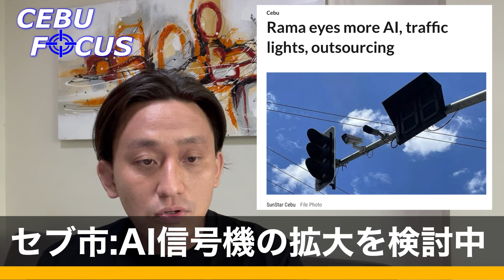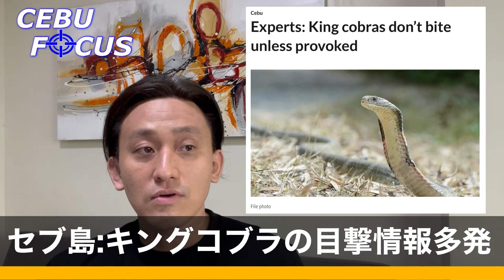【フィリピン・セブ島ニュースまとめ】「人気観光地TOPSリニューアルオープン」「シニア割引20%を尊重せよ」など コレを観ればセブ島の今がわかる！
居住者必見！コレを観ればセブ島の今がわかる！
セブ島に関係がありそうなニュースを中心に、記事をピックアップしています。
主な引用先は、Sunstar、CDN、Philstarからのニュースを使用しています。
留学中のフィリピン人講師との会話の話題にも使えると思いますので、セブ島への留学生にも届けば良いなと思います！

0:00 オープニング
0:21 セブ市がAI信号機の拡大を検討中
4:29 TOPSがリニューアルオープン
6:31 EV自動車の市場拡大戦略を明らかにした
11:52 キングコブラの目撃情報多発
19:08 高齢者割引を尊重せよ
26:38北米で100店舗目のジョリビーがオープン

【動画で紹介した記事一覧】
1月28日（日）

個人で質問されたい方はこちらにご連絡ください

少しでも、この動画が皆さんのフィリピン・セブ島への移住や海外生活の参考になれば幸いです！

ーーーーー関連動画ーーーーー

【セブ島のエリア紹介:ブサイエリア】セブ市内から近くリフレッシュに最適！観光地やレストランも多いエリアです。FUFUラジオ115

セブ市内！子連れで楽しめるオーシャンパクが市内観光にも抜群！フィリピン最大の水族館！【Vlog】

【日本→フィリピン再入国】セブ直行便＆マニラ経由での再入国の流れ　2021年10月11日時点情報

★セブ島への旅行・留学を100倍楽しむ話【岡崎夫婦について】セブ島生活のホンネ！FUFUラジオ #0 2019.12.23.

【セブ島美容室】ローカル店でフィリピン人にカットしてもらったら！とんでもない結果に！？